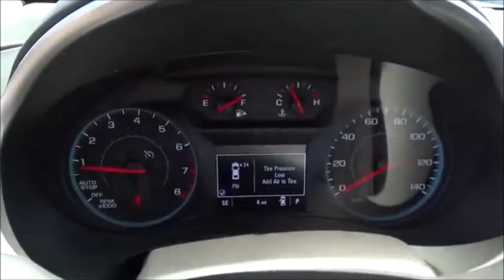2016 Chevrolet Malibu Reno, NV | Chevrolet Malibu Dealership Reno, NV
Backed by outstanding service, we offer you the premier in selections and noteworthy deals at Champion Chevrolet near Reno, NV. For returning or new customers, we supply you with the excellence and efficiency in service you require for purchasing a new or pre-owned Chevrolet. Our new and pre-owned inventories hold a wide assortment of vehicles to suit every taste and need. Give us a chance to provide you with the excellence and efficiency you deserve. The wonderful folks at Champion Chevrolet are experts in all things Chevrolet related and are capable of doing whatever needs to be done to get you in a new vehicle today. Take the trip over from Reno, NV to Champion Chevrolet today and see why they are the matchless Chevrolet dealer in the area!